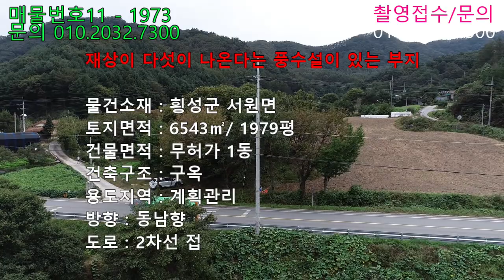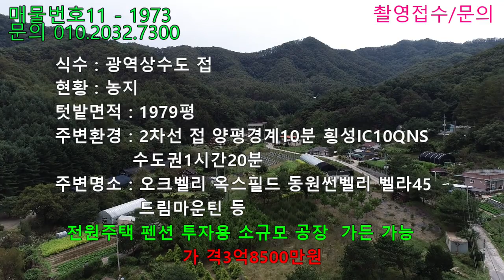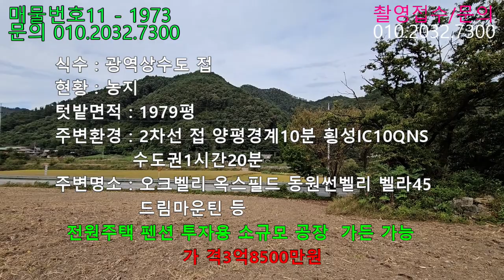서원,제상이 다섯나온다는? 다용도사용이 가능한 계곡 2차선접 저렴한 횡성전원주택부지 서원 횡성토지 횡성전원주택부지 횡성펜션부지 서원 [매번 11-1973]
♡ 매물번호: 11-1973
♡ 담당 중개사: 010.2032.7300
♡물건소재 : 횡성군 서원면
♡토지면적 : 6543㎡  / 1979평
♡건물면적 :    무허가 1동
♡건축구조 : 구옥
♡사용승인 :   미상
♡건물구성 :
♡용도지역 : 계획관리
♡매매가격 : 3.85억
♡입주시기 : 협의
♡주차대수 : 다수
♡관리비용 : 별도의 관리비 없음
♡주택방향 : 동남향
♡도로관계 : 2차선접
♡통신환경 : 전화 인터넷 휴대폰통신 원할
♡식수 ; 광역상수도 접
♡난방 :
♡텃밭면적 : 1979평
♡이용현황 : 농지
♡주변환경 : 2차선접 양평경계10분 횡성IC10분 수도권1시간20분
♡주변명소 : 오크벨리 옥스필드 동원썬벨리 벨라45 드림마운틴 등
♡추천용도 : 전원주택 펜션 투자용 소규모공장 가든 등
♡기타사항 : 주변 시세의 반값
♡지번공개 : 계약완료전까지 전화상담 방문고객에게 공개 드립니다.

시골 생활 30여년의 경험담을 우리  가족님들과 공유 하고자  시작 하였습니다.

산골전원주택이야기 공인중개사사무소